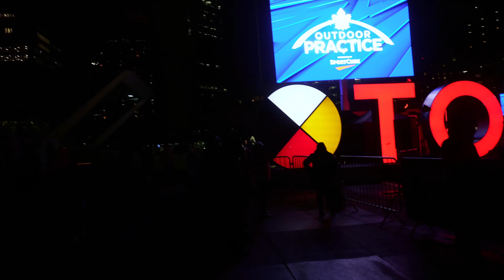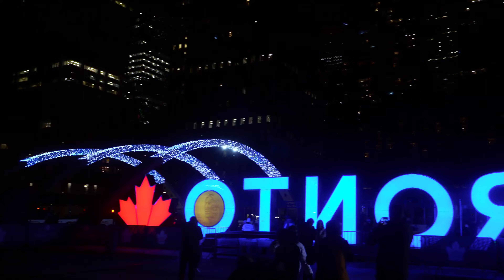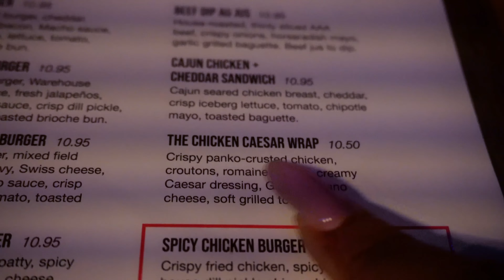NIGHT LIFE VLOG | NIGHT OUT IN THE CITY | DOWNTOWN TORONTO NIGHTLIFE VLOG #54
Here's a little night life vlog for you guys. It was very. interesting but fun!!.. lol

AND...

💜 LEARN MORE ABOUT US:
 • OUR INTRODUCTION ...